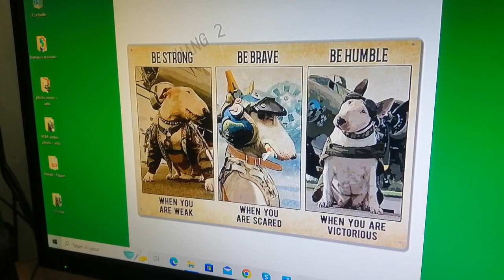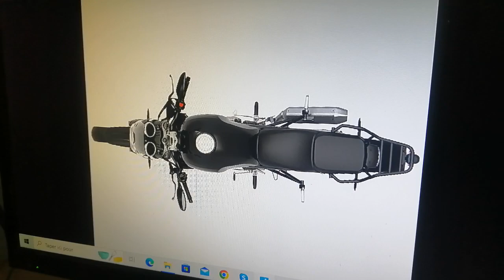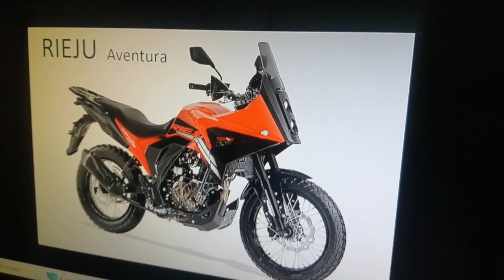125 Trail .. t'en cherches une ?